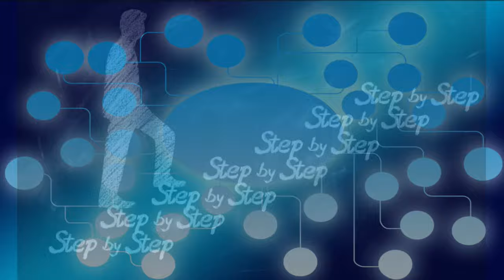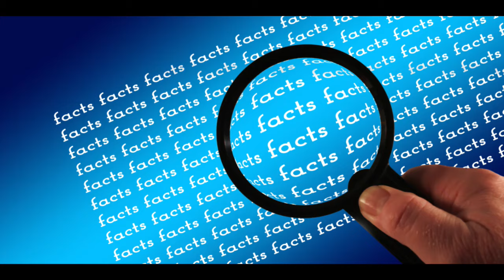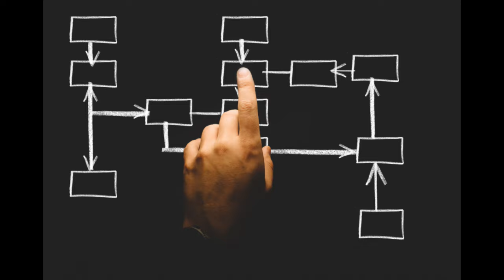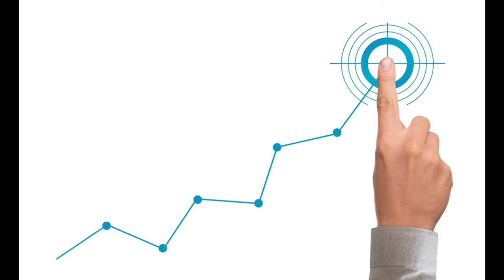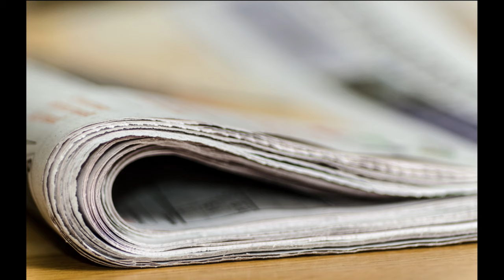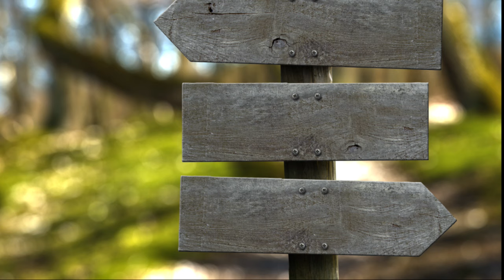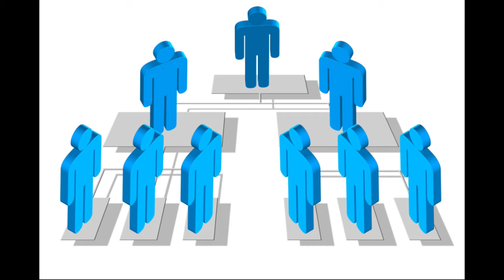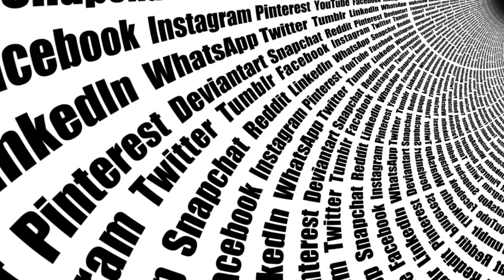Jasnowidz Jackowski przepowiednia Polacy w Wielkiej Brytanii